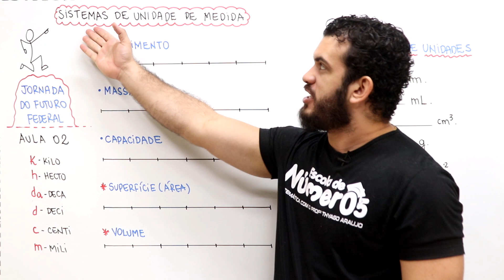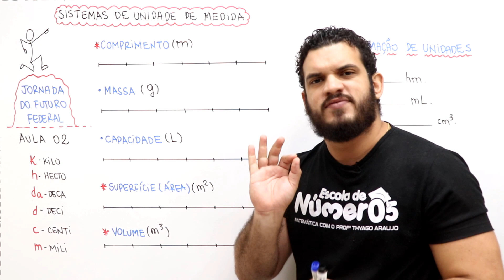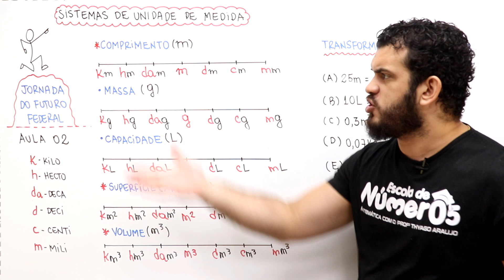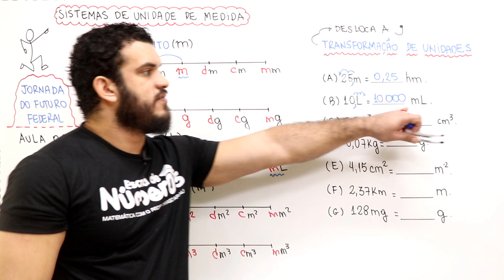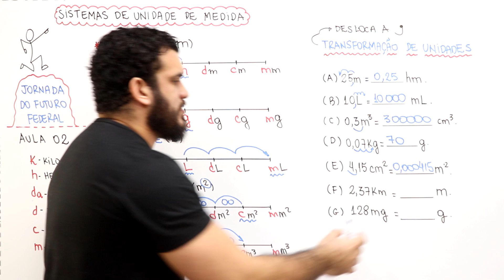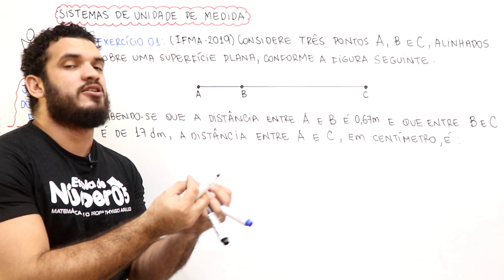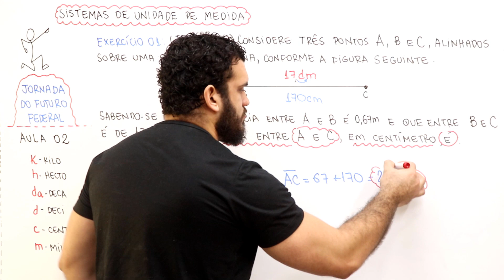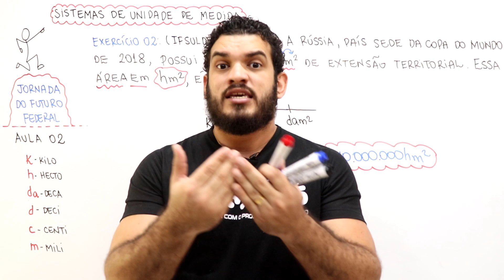Unidades de Medida | AULA 02 - Jornada do Futuro Federal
Para fazer parte da LISTA VIP da JORNADA DO FUTURO FEDERAL clique no link abaixo:

Nesta vídeo aula 02 da Jornada do Futuro Federal no iremos estudar os Sistemas de Unidades de Medida: unidades de medida de comprimento, unidades de medida de massa, unidades de medida de capacidade, unidades de medida de superfície ou área e unidade de medida de volume. Além disso, aprenderemos como transformar as unidades de medida e teremos exercícios resolvidos com questões de provas anteriores dos Institutos Federais.
Esse conteúdo é estudado no 6 ano e 7 ano do ensino fundamental e em outros anos também.

Estude comigo e tenha sucesso em Matemática.

Nesta vídeo aula você aprendera´a resolver potências que possuem expoente negativo e além disso, potência com base fracionária, base decimal e base com uma dízima periódica.

Aqui no canal você encontra diversas vídeo aulas gratuitas de Matemática para o ensino fundamental e médio.